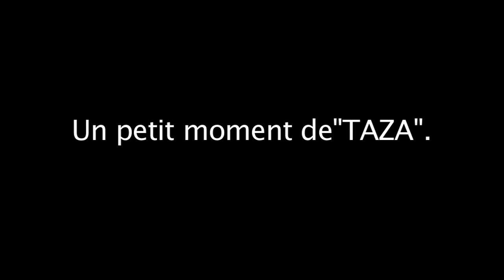Making of Taza 2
Sur la route de Ras Lakssar...la tendresse.